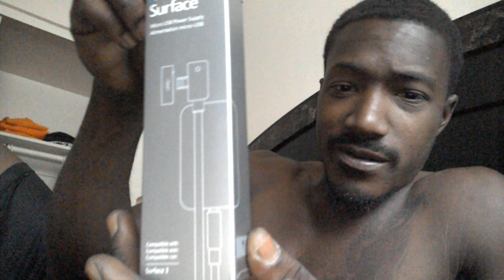Microsoft Surface: Alternative charging methods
If youve lost or broken your surface charger you can still charge it, just make sure you have a high powered charger like from a samsung galaxy, it doesnt charge as fast, but it will charge if you cut the power.